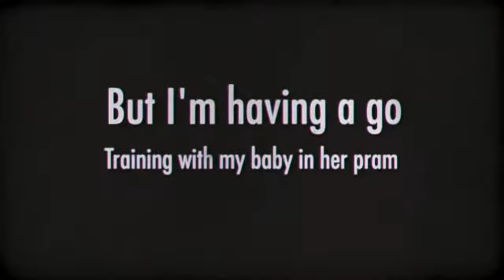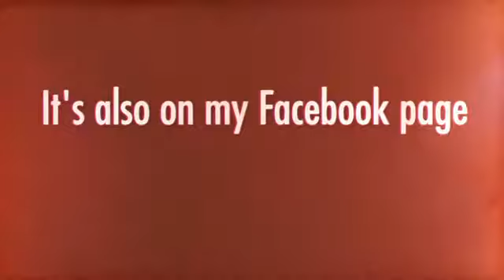Support the Kids with Cancer Foundation